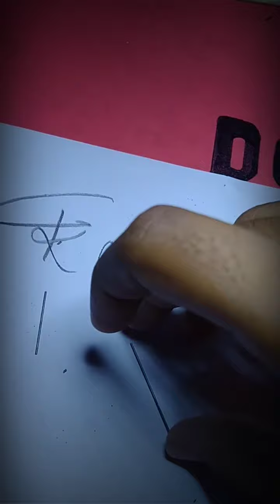CONGRATULATIONS @I'M RUTHLESS FOR 301K SUB'S on 0.7mm lead || But I failed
congratulations
for 301 k sub's  on
0.7mm lead , i finished  it the art work but it was broken
one and half  hour  art work
FAILED

Hello frnds , My name is Gnaneshwar , I am from korutla ,DIST:- jagatial ,Telangana.i am dng micro arts from 2 years , recently I started dng arts on 0.7mm lead